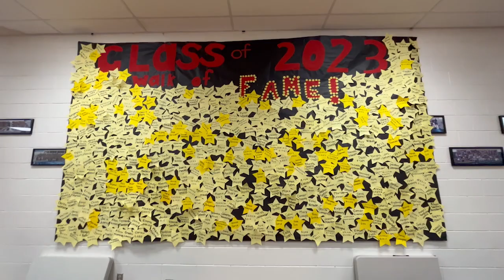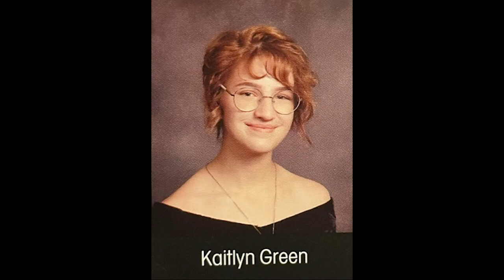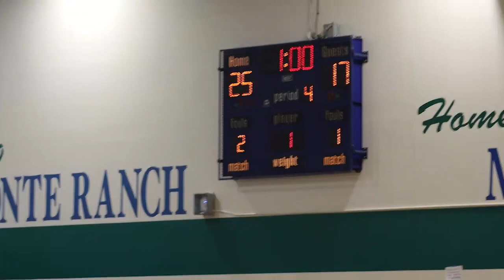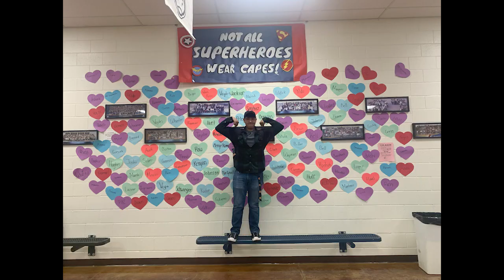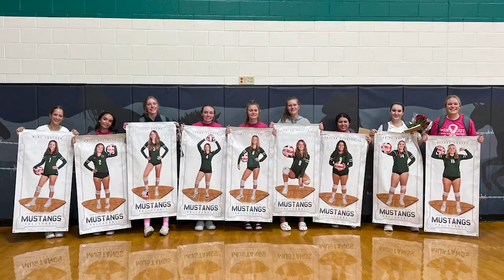2023 Damonte Ranch High School Senior Video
The Senior Video for the Damonte Ranch High School class of 2023. Made by me and Mustang Media (pls don't copyright).